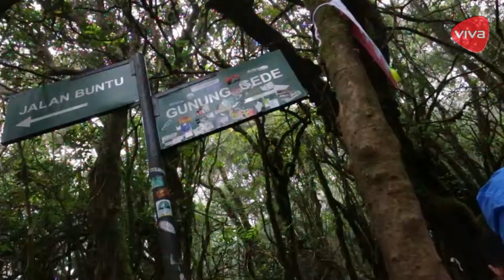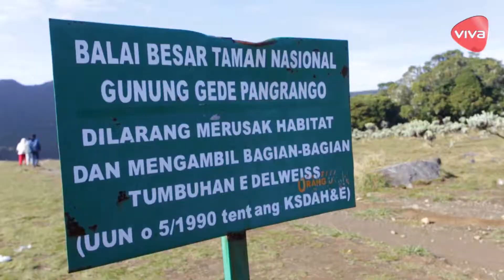Perjalanan Tim VIVAwalk ke Gunung Gede (Part 3)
VIVA.co.id – Pada tanggal 3-4 September 2016, 13 anggota tim VIVAwalk melakukan pendakian ke puncak Gunung Gede. Bagaimana serunya aksi para pendaki tersebut?